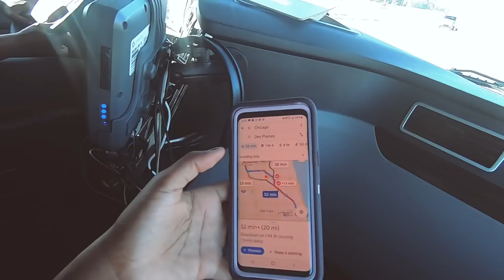After Prime Inc. We knew we needed this...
After driving for Prime Inc. As company drivers for one year, we knew what me must have to survive in the trucking industry long term.

We will feature you on our video!
Live Life for a Living🥰
》Want Your Vlogs to Have the same Quality as Nic and Carla?
Vlogging Gear: